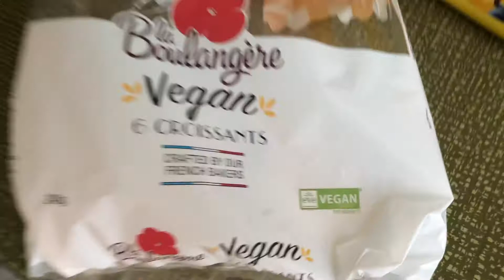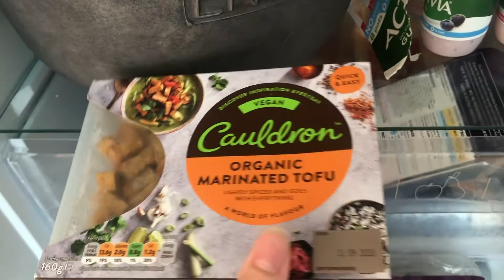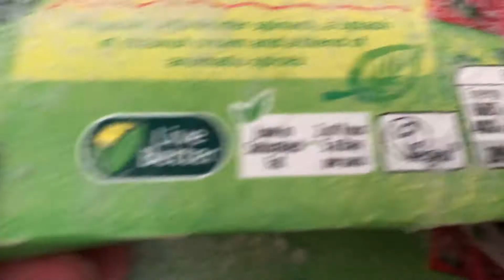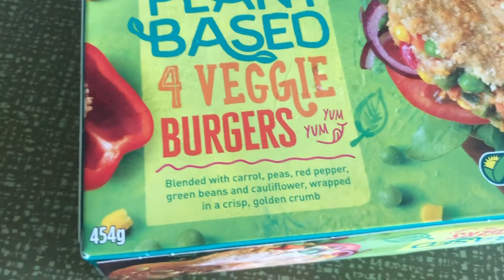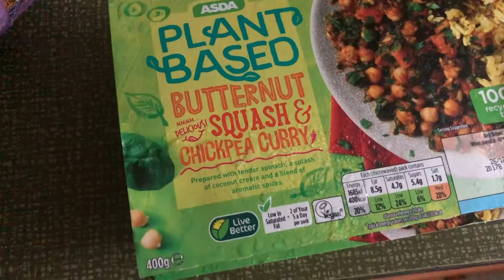I WENT VEGAN FOR A DAY (24 HOUR CHALLENGE)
Hello everyone!! This was quite a challenge, I commend those of you strong enough to stick with it. Let me know what you guys think! Thank you for all of the support so far, I really appreciate it.